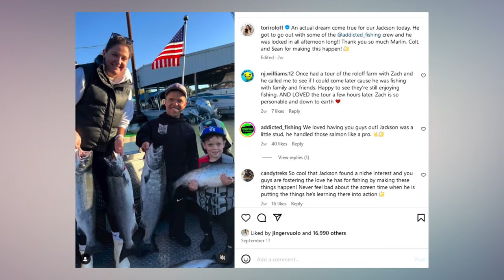Jackson Roloff’s Big Catch - Little People, Big World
Zach and Tori Roloff decided to give their son Jackson an unforgettable surprise. Now, we all know Jackson has been absolutely obsessed with fishing lately. He’s been binge-watching those fishing videos online, learning all the tips and tricks. And guys, let’s be real—who doesn’t love a good fishing adventure, right?  But wait till you hear this part—there’s one group of fishermen Jackson is especially crazy about.

Now, what does an awesome mom like Tori do when she finds out her son’s passion? She reaches out to these social media fishermen! Yep, she actually DMed them, and guess what? They responded! I mean, can you imagine how exciting that must’ve been for her? But here’s the kicker—Tori didn’t tell anyone. She was planning this huge secret fishing trip and managed to keep it from everyone...well, almost everyone.

Of course, Tori couldn’t resist telling Zach. I mean, c’mon, how could you keep such an epic secret, right? Zach thought it was such a cool idea, but being the dad he is, he joked about the work involved in taking Jackson out fishing. You know, getting the boat ready, dealing with all the gear. Classic dad move, am I right? But even Zach was pumped to get out on the water with Jackson and, of course, learn from these pro fishermen.

So, the day finally comes. Tori and Zach have everything planned, and they decide to pull Jackson out of school early. But here’s the hilarious part—they tell him they're taking him to a doctor’s appointment.  Imagine thinking you're heading to the doctor only to end up on the coolest fishing trip ever! Jackson, being the sweet kid he is, believes them, even though he’s probably dreading that “doctor’s visit.”